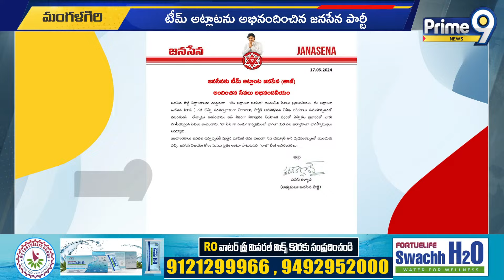టీం అట్లాంటపై జనసేన అభినందనలు | Janasena Party | Prime9